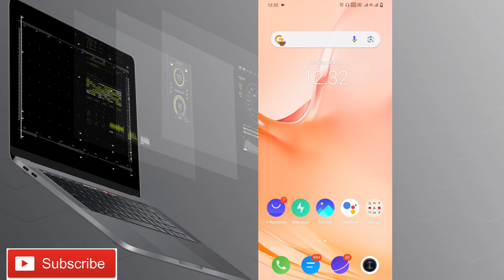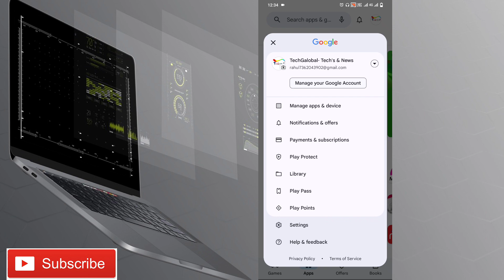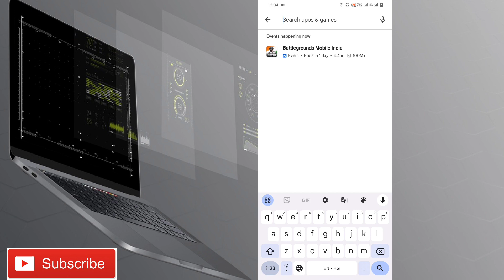Play store ki search history delete kaise kare 2024 | how to delete play store search history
allin1jankari